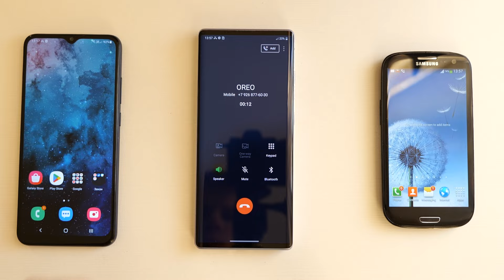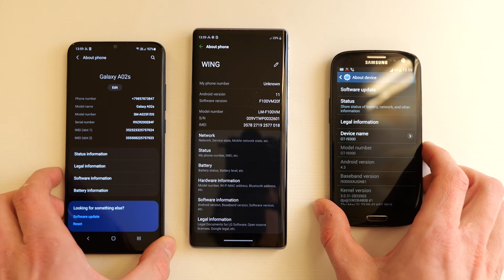Samsung Galaxy A02s vs LG Wing incoming call